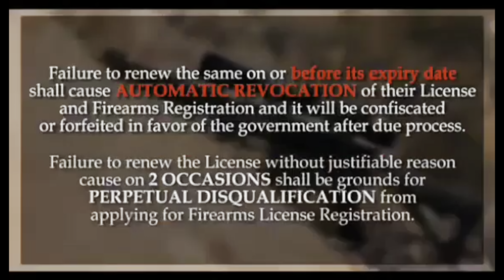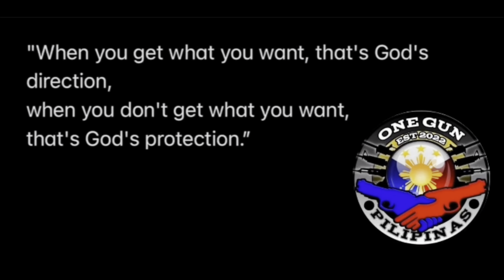Smith & Wesson MP9 Shield Plus review & One Gun Pilipinas TRAED session with Atty. Francis